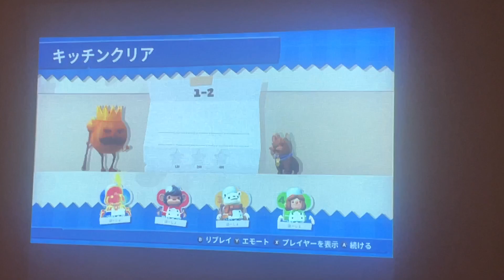overcook初心者4人でやると滅茶苦茶になったww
YouTubeとTikTokをメインに活動しています。毎日投稿を継続しており、動画投稿数は700本以上を突破。鉄道を中心に配信していますが、ギターを弾いたり歌ったりと自由に楽しくやっております！